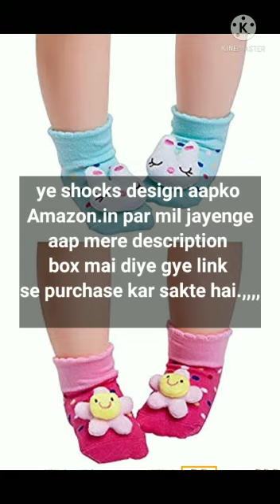new born baby shocks new design 2021 | baby woolen shocks | baby woolen wearing clothes